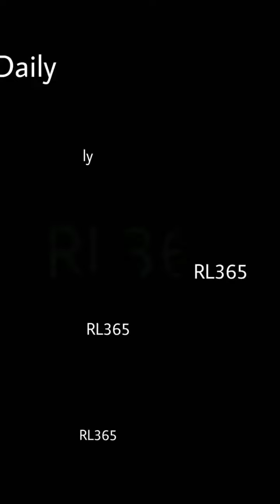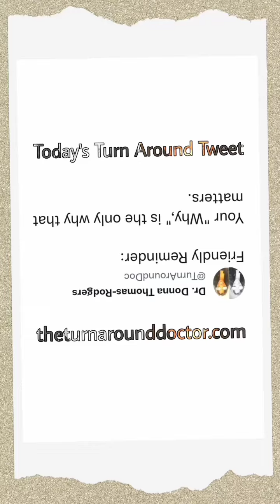Feb 1, 2023 ~ Journée ~ Dr. Donna Thomas-Rodgers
This Journée features a Turn Around Challenge,  a Doggone and The Face You Make When.

(This video was Snapchat Filters, YouCut, Turn Around Giphy Stickers, Unsplash, Unfold, Instagram Memories, Quik, KineMaster, Snapchat Lenses, Twitter, PicsArt and Instagram Stories).

Credits:

Executive Producer: Dr. Donna Thomas-Rodgers
Created by: Dr. Donna Thomas–Rodgers
Flumsitions: Power Starters Production
Production: Power Starters Production
Editing: Power Starters Production
Graphics: Dr. Donna Thomas-Rodgers
Music Produced By: Detroit Red
Genre: Red Symphony
Styling: D. Howard